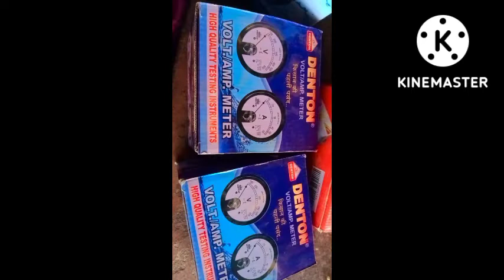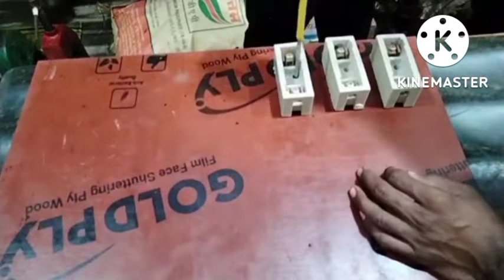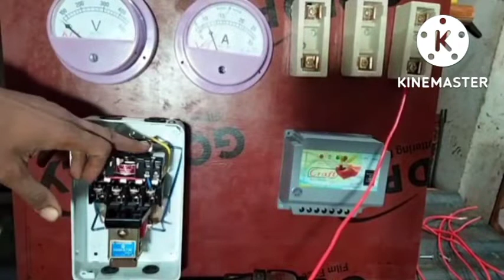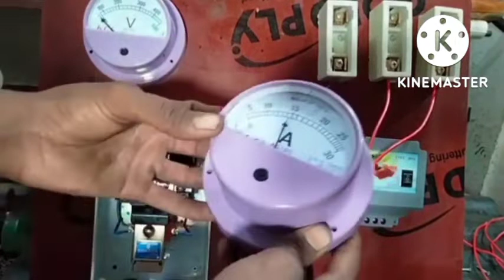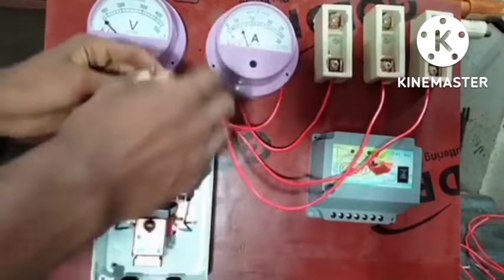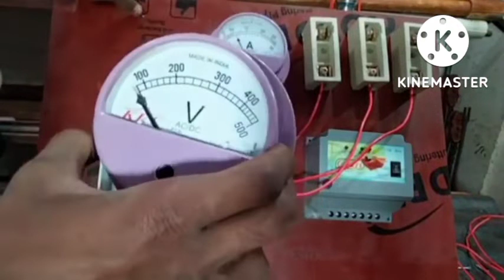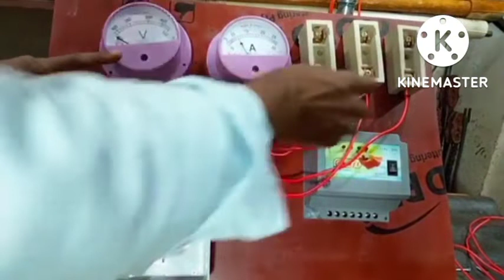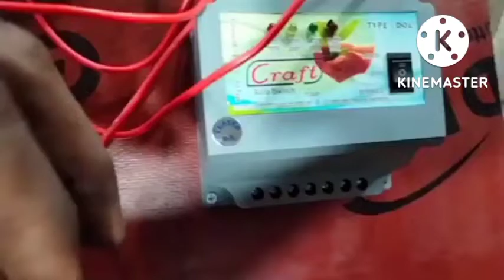starter mein connection banana